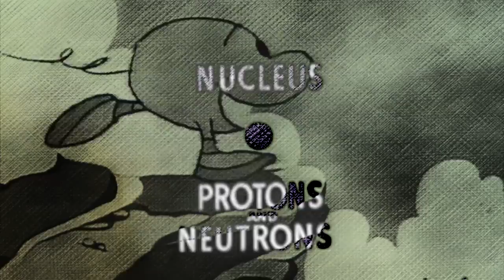MACHINE MAN - Clip Vidéo "CAN'T" - "The INCREDIBLE One Man Band"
"CAN'T" - MACHINE MAN - "The Amazing One Man Band" - Track #4 of NEW EP 2015

"When Machine Man save the word with Wattoo Wattoo, the football party will be continued !"

100% Vidéos Collages by MM.

Crédit : La marée noire - Wattoo Wattoo / Culte_ la recette du Gloubi-Boulga de Casimir - Archive INA / Thierry la Fronde INA / Des millions denfants sont victimes du travail forcé ou des conflits armés / Finale de l Coupe de football d Afrique du Nord à Oran entre lASSE DAlger et SC SIDI BEL ABBES / Culte_ LÎle Aux Enfants, la première émission de Casimir - Archive INA / Vidéo Ina   LA BOMBE ATOMIQUE   HIROSHIMA, NAGASAKI, vidéo LA BOMBE ATOMIQUE   HIROSHIMA, NAGASAKI, vidéo Histoire et conflits Seconde Guerre mondiale / Archives vidéos Histoire et conflits Seconde Guerre mondiale...)

MACHINE MAN !!!
One Man Band "On the Electric Sound Performance"
Electro Analogic Garage Experimental ...
Pure Experience Analogic and Human Energy !

Genre : Expérimental / Electro / Garage / New Wave.

Lieu : Bordeaux, Aquitaine, France

Bio :

Project «MACHINE MAN !» - Since 2007

MACHINE MAN ! - "Sounds of soul to across the sound materials of electric music raw performance".

Comment dire... «comme un truc qui faut que ça sorte»... alors, les ondes et vibrations s'en mêlent, comme un flux vital rythmé par des pulsations instinctives, quasi état de transe, de recherche constante... sur un fil...

Machine Man délivre un univers intense, souvent intime, des tréfonds des vagues à l'âme, énergie déferlante par les flots d'un yaourt fragile, assortiment de vocalises abstraites, mais pourtant pleines de sens, d'émotion et parfois de révolte... toujours spontané, improvisé sur une trame aléatoire du MS20, inspiré de l'instant "t", le moment vécu... partagé.

Ne rien dire c'est tout dire ou du moins offrir à chacun la possibilité de nourrir cette expression du langage de la sonorité au-delà des mots comme chacun l'entend, au travers de son propre univers, une histoire, des paroles qui sont propres à chacun de nous...

Membre :

MACHINE MAN !

MACHINE MAN is One Band Show «On the electric sound performance»...

Batterie / Korg Ms 20 / Thérémine / Korg Microkorg / Mégaphone / Roland Rc 50 / Voix ... Guitare...